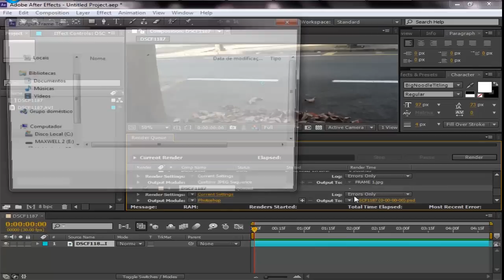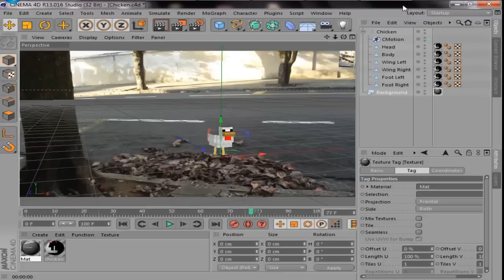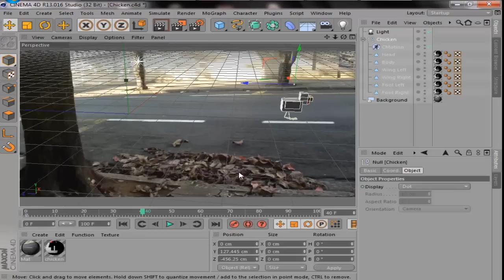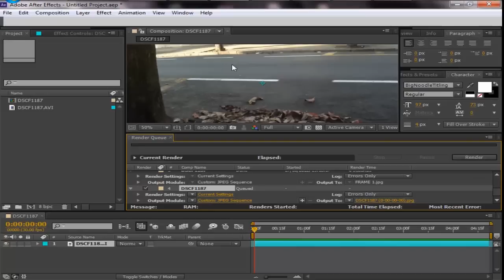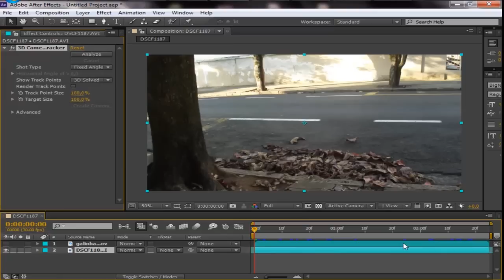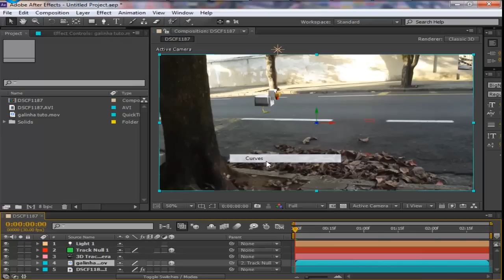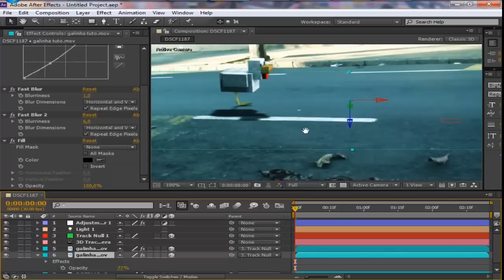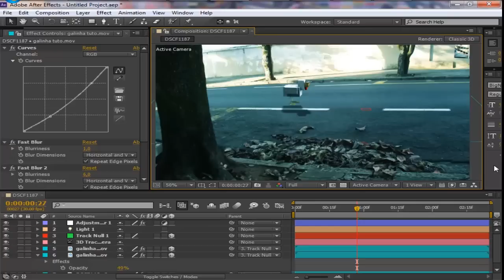Tutorial Cinema 4D e After Effects: Aprenda o Realismo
Fala pessoal em fim estou de volta, agora trago a vocês um tutorial muito 10, que é como interagir o seus objetos do cinema 4D em After Effects cs6. METODO MAIS FACIL!.
Aprenda também atraves desse video criar um realismo melhor! adicionando efeitos simples!
Espero poder ajudar a todos :)